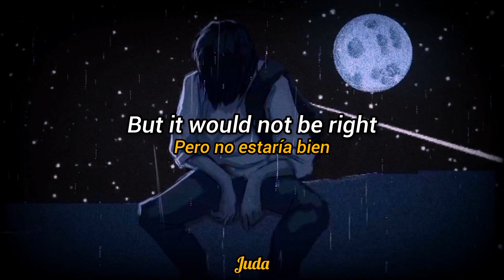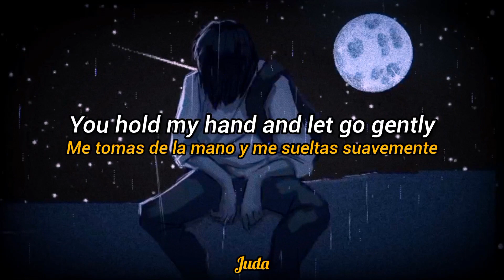Starberry - Could Be Nice (Lyrics + Subtitulos En Español)